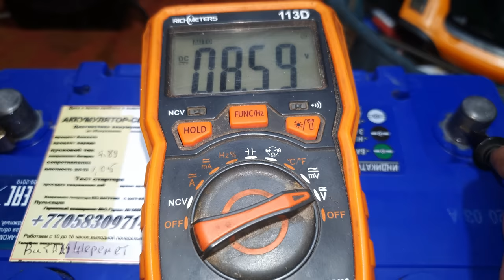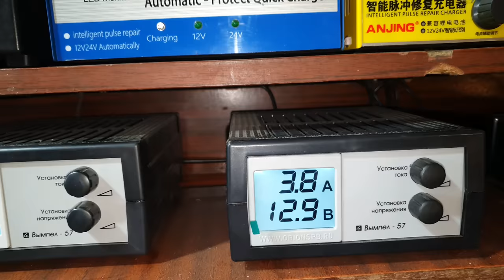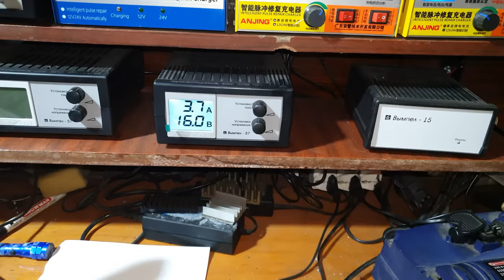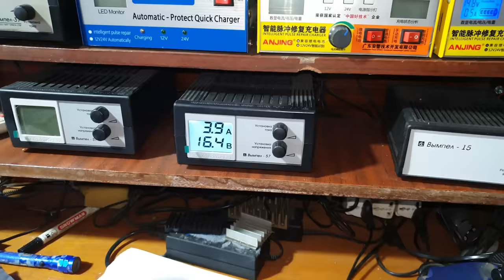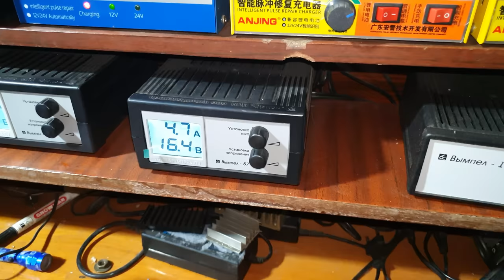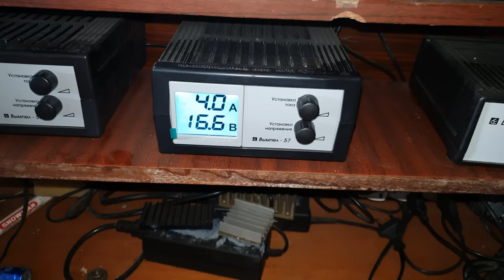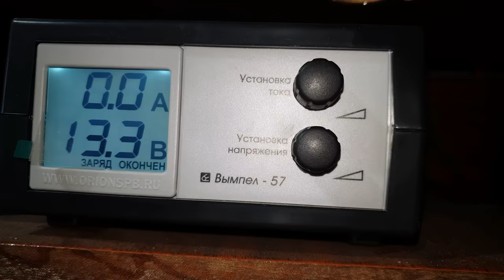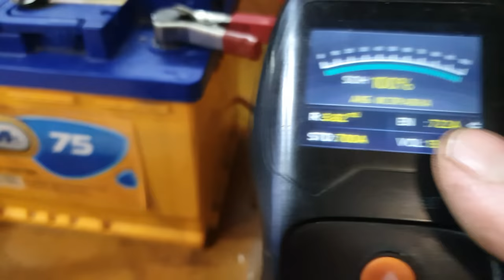Высаженный до 8 вольт аккумулятор Аком-75 А/ч.Не всё коту масленница?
Привезли просаженную до 8 вольт аккумуляторную батарею Аком-75 А/ч.В ролике показал как работал с этим аккумулятором.